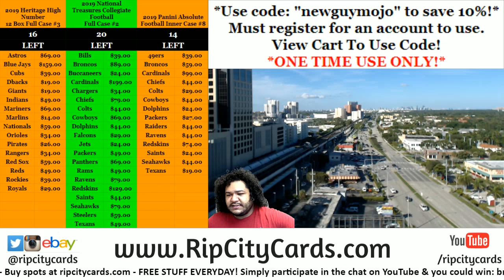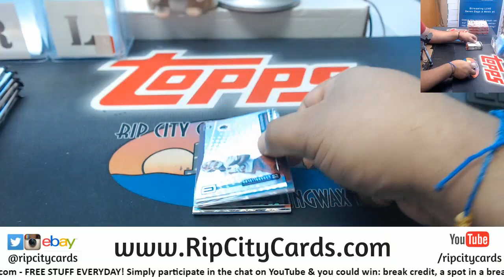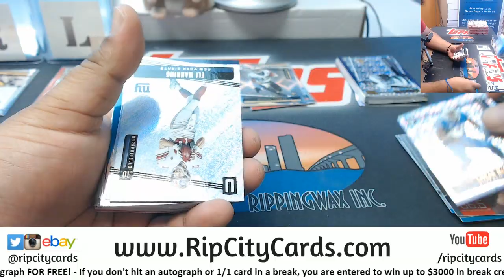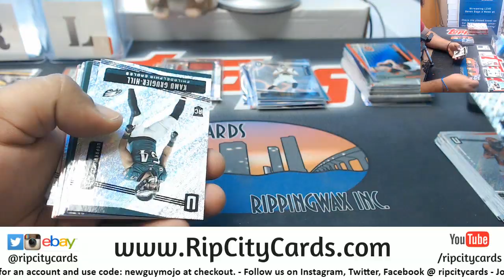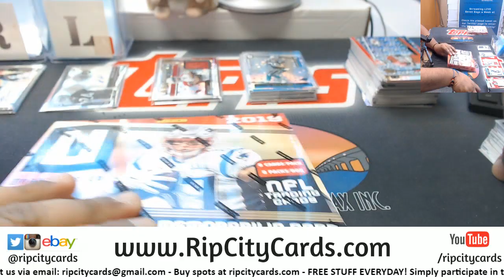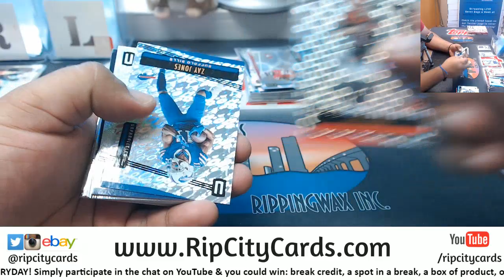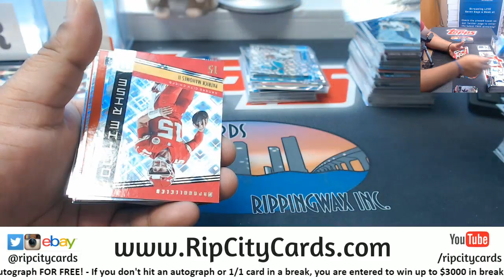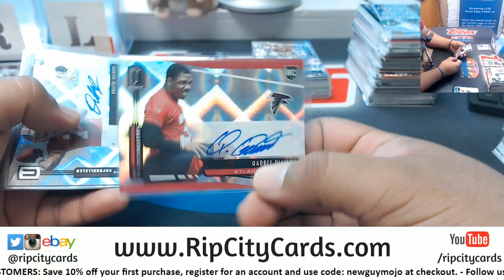2019 Unparalleled Football 4 Box Break #13 EBAY